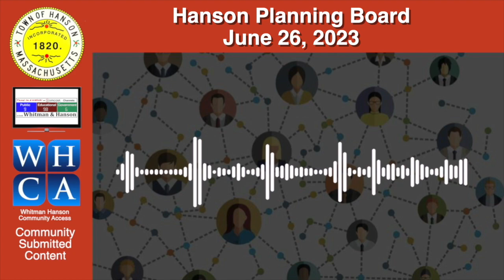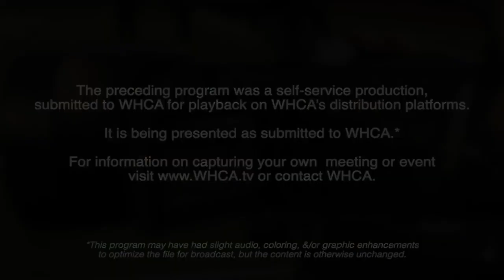Hanson Planning Board - June 16, 2023 meeting